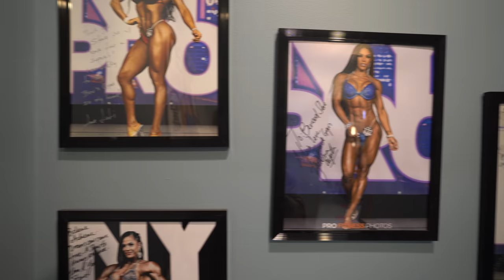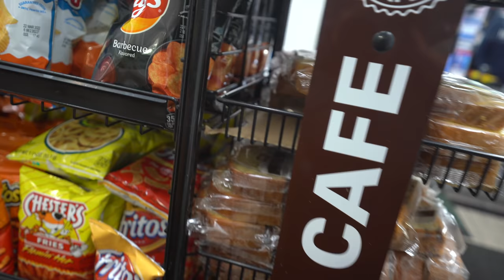ENTRENANDO Y PROBANDO DULCES AMERICANOS 🤤🇺🇸